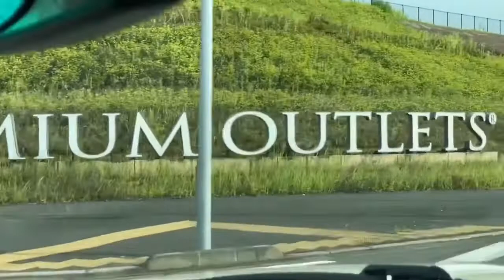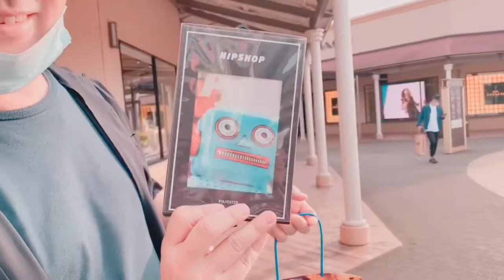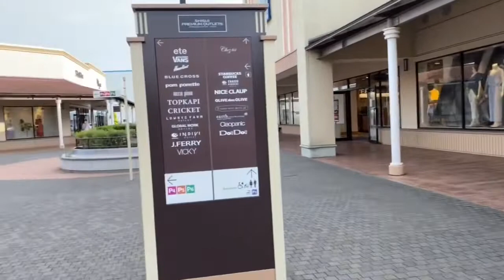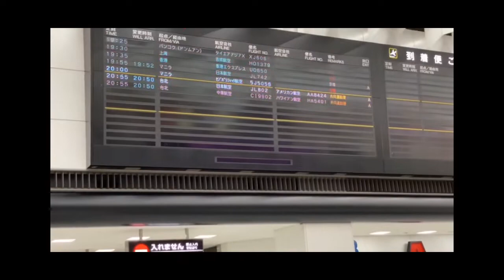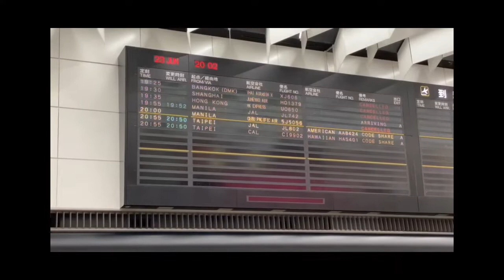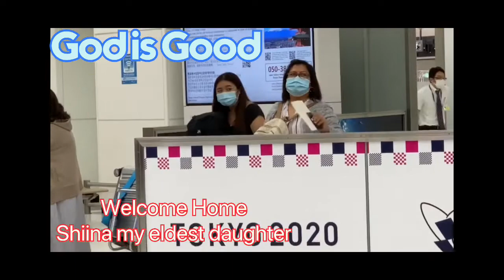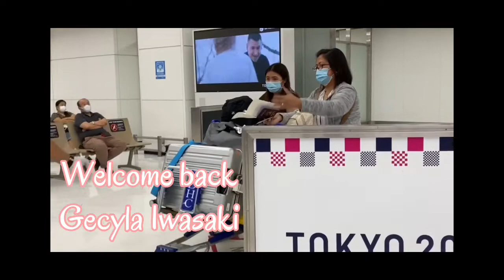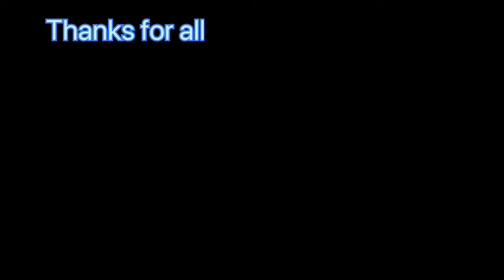Welcome Home My Daugther/Narita Airport🇯🇵❤️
After of long wait finally nakauwi na talaga  anak ko  dito  sa japan and sa aking kapatid welcome back din 😘at maraming salamat sa lahat na sumusuporta sa akin  God bless you all 😘😘😘